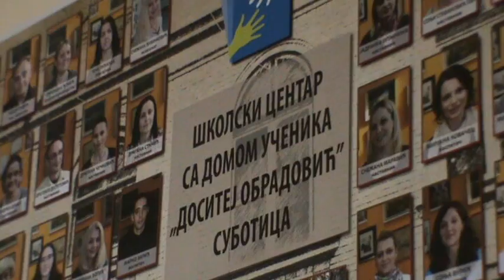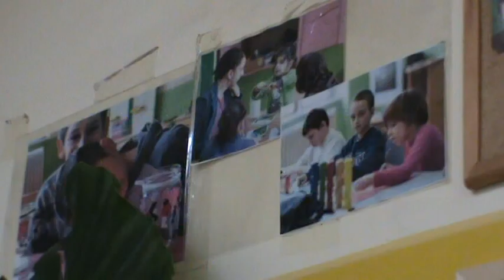Skolski centar sa domom ucenika Dositej Obradovic Subotica mpg Output 1